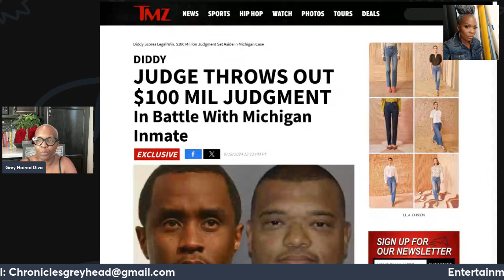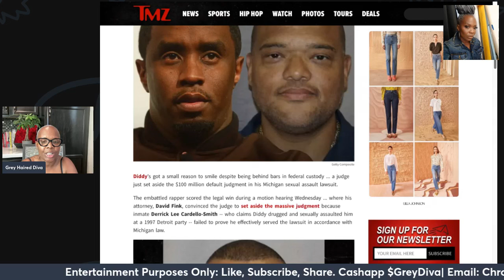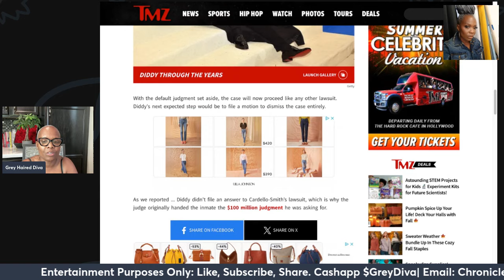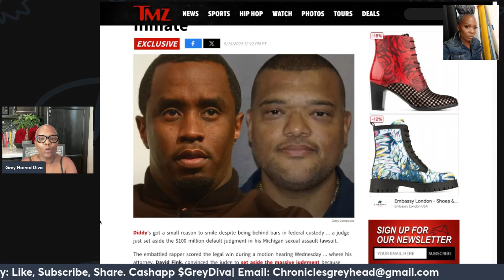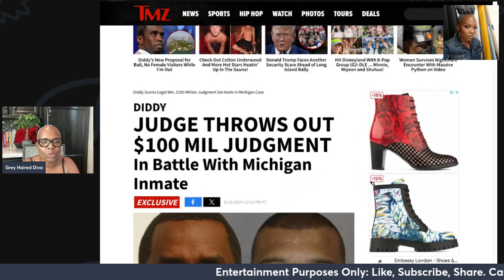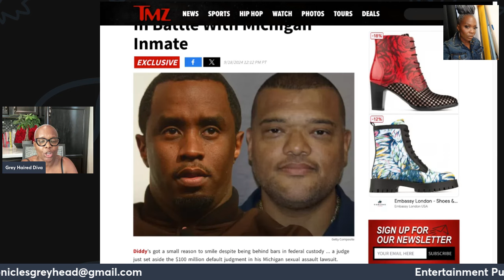Diddy Wins Big! $100 Million Default Judgement Thrown Out – Star Island Mansion Cleared FOR BAIL!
In a major legal victory for Diddy, the $100 million default judgment awarded to an inmate has been thrown out of court! With this ruling, Diddy's iconic mansion on Star Island is now free and clear, potentially allowing him to use it as collateral to post bail. What does this mean for Diddy’s future? Join me as we dive into the details of the case, explore the impact on his finances, and discuss what could be next for the hip-hop mogul.